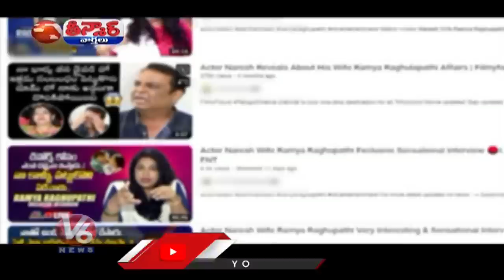KCR-Vizag Steel Plant | Errabelli-Empty Bottles |KCR Promises-Crop Damage Compensation | V6 Teenmaar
KCR-Vizag Steel Plant | Errabelli-Empty Bottles | KCR Promises-Crop Damage Compensation | Villagers Protest-Shankar Nayak | V6 Teenmaar

కాళ్లు ఖతం
తల్కాయలు పొతం